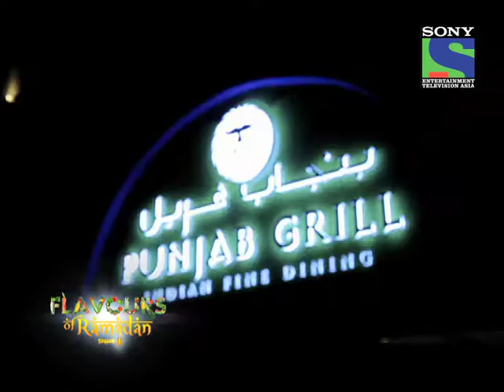EP 11 seg 3 punjab grill